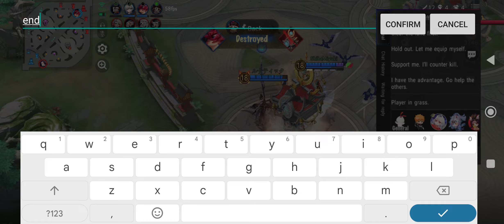Kubinashi Jungle Role | Full Gameplay | Onmyoji Arena | RG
Hi guys I'm back again for another video. Hope you guys like it. Thanks.

Kubinashi Jungle Build:

- Unholy Halberd
- Heaven's Thunder
- Omoikane's Bow
- Otenta
- Greater Devourer Ball
- Tsurumaru

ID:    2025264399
IGN: Mobiyasha